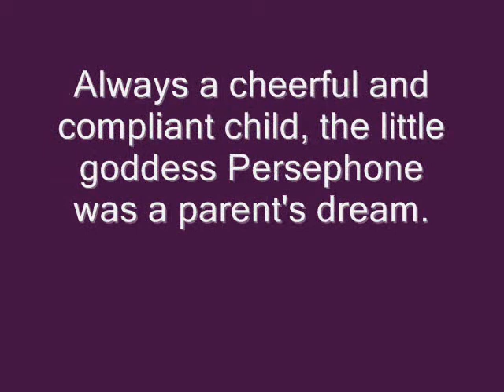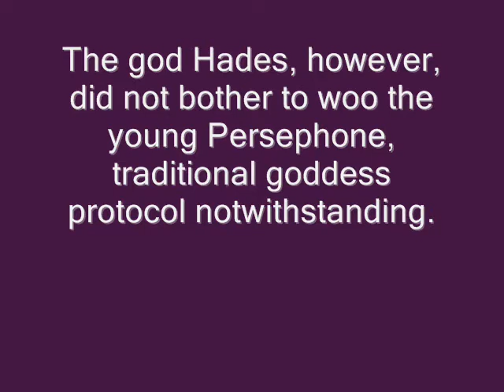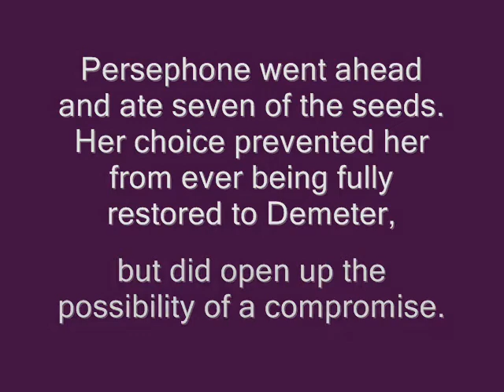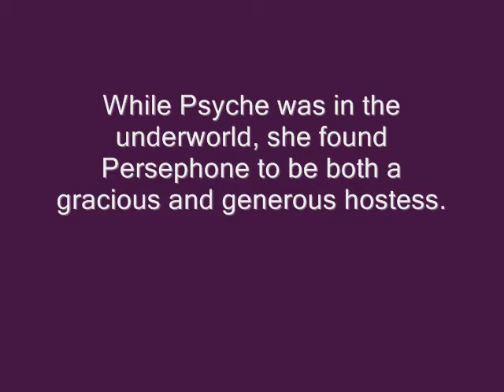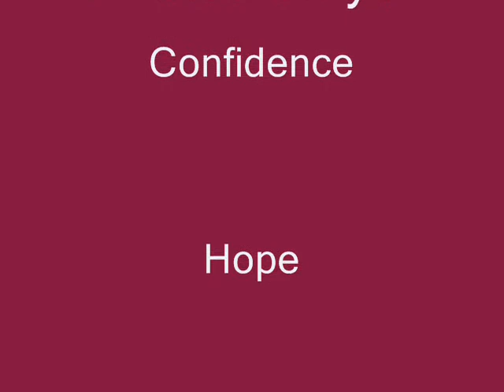(1) Goddess Persephone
The first video in my God/Goddess series - Goddess Persephone, whom I have chosen to be my maiden Goddess. I fell in love with all the qualities she possesses and with all she has to offer. I feel she will be an amazing goddess and will guide me in anyway she can.